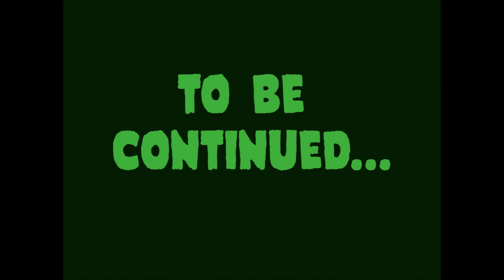Ain't got a dime (remix)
UNDERGROUND UNCUT (REMIXS)